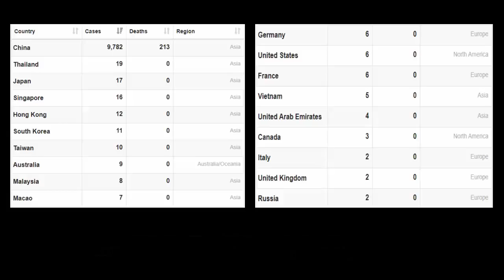En Başından CORONAVIRUS. Çin'de Neler Oluyor, Son Durum Ne? (English Subtitles)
Merhaba!

Bu videoda, bütün dünyanın gündemine bir anda düşen ve ciddi bir tehlike haline gelmeye başlayan Coronavirüs'ünü en başından itibaren araştırıp sizlere sunmaya çalıştım. İçerikte olay yerinden videolar, görüntüler, haberler ve ülkemizdeki son duruma da değinmeye çalıştım. Umarız bir çözüm yolu bulunur ve daha fazla insan hayatını kaybetmez.